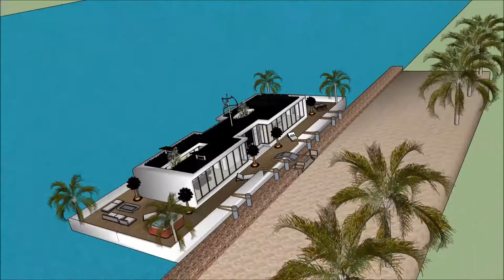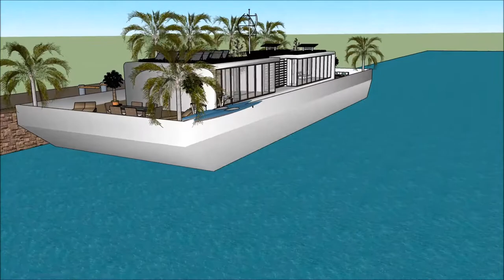Botenhuis drijvend herenhuis Amsterdam luxe herenhuis modern huis boot hotel Amsterdam architectuur